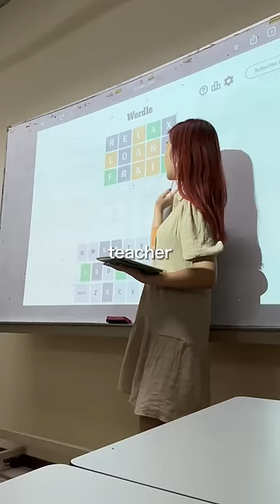did y'all get it???